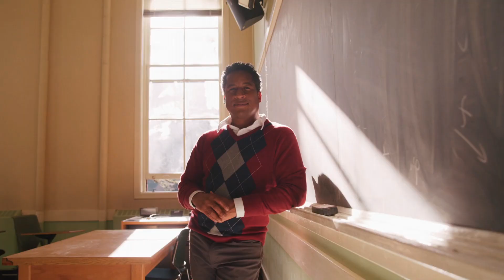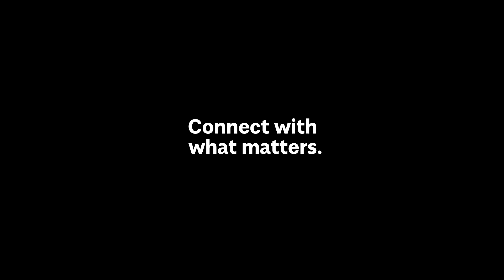RioCan Living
RioCan Living is the biggest and one of the most trusted Real Estate Investment Trust in Canada since 1993. Their successes are assembled upon a base of jointly treasured relationships with its tenants, the communities, and their retail consumers. They create spaces where all can prosper. They are more than developers and executives; they are community stewards, pledging for shaping the future. The company firmly believes that there is a home for every tenant, whether residential or retail.